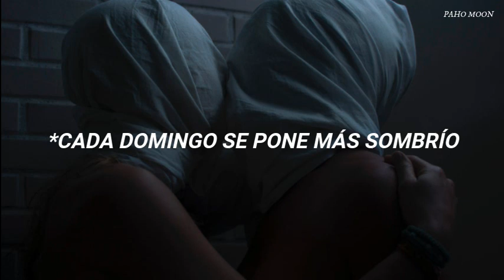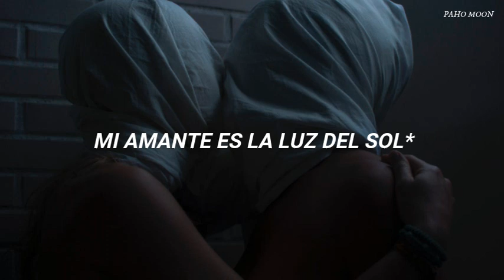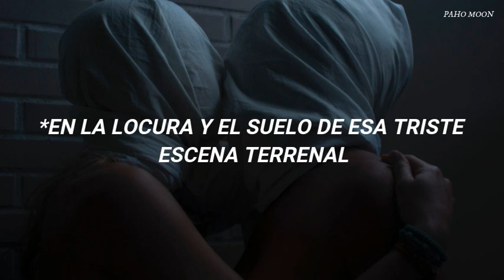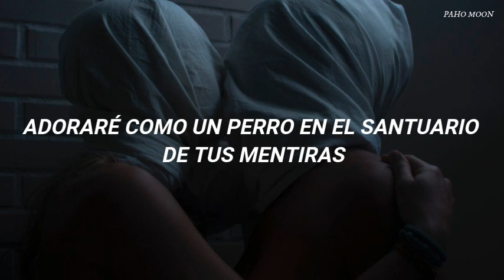Take Me to Church | Hozier Sub Español y Explicación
Canción: Take Me to Church
Artista: Hozier
Álbum: Hozier

"'Take Me to Church' es esencialmente sobre el sexo", dijo Hozier en una entrevista con la revista New York Magazine en marzo de 2014, y agregó que "no es un ataque a la fe".
Se trata del sexo y se trata de la humanidad, y obviamente el sexo y la humanidad están increíblemente ligados. La sexualidad y la orientación sexual, independientemente de la orientación, es simplemente natural ... La canción trata de afirmarse y reclamar su humanidad a través de un acto de amor.

Hozier no aparece en el video, que fue filmado en escala de grises alrededor de Irlanda. Cuenta la historia de dos hombres, una pareja del mismo sexo, que enfrentan violencia provocada por la homofobia de la comunidad. "La canción siempre fue sobre la humanidad en su forma más natural", dijo Hozier, y cómo eso se ve socavado sin cesar por las organizaciones religiosas y aquellos que nos quieren hacer creer que actúan en su interés. Lo que se ha visto crecer en Rusia no es menos que una pesadilla, propuse incluir estos temas en la historia y a Brendan le gustó la idea (Brendan es el director del vídeo)

Tenía mucho que quería hacer este vídeo y darles un pequeño análisis ya que había visto muchos comentarios en otras traducciones y en el vídeo original que no terminaban de captar el mensaje de la canción.

En los comentarios dejaré por partes la explicación de cada una de las líneas con asteriscos, ya que son muchas y la cajita de información es insuficiente para esto, así también será más fácil para ustedes ya que no se les hará tan larga la explicación (Espero)